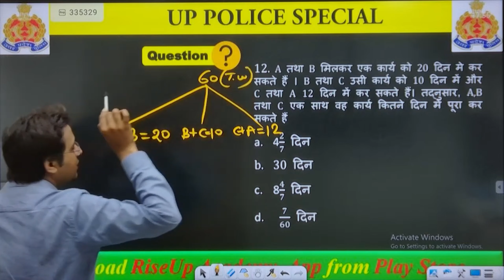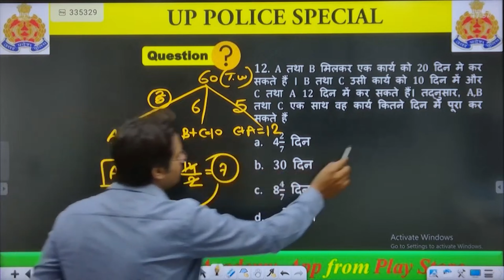Average by Aureesh Sir | For all Competitive Exams | RiseUp Academy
Welcome to Average  with Aureesh Sir! In this session, we dive deeper into the concept of averages, an important topic for all competitive exams.
Aureesh Sir will guide you through various aspects of averages, providing clear explanations and solving example problems. Whether you're preparing for UPSC, SSC, banking exams, or any other competitive exam, mastering averages is crucial for success.

RiseUp Academy provides various central & state competitive courses that would keep each and every aspirant beating the competition.
SSC, UPP, UPSI, UPSSC, UPPSC, BANK, Railway

📚📖For Handwritten notes, current affairs & other study materials join -
Hashtags